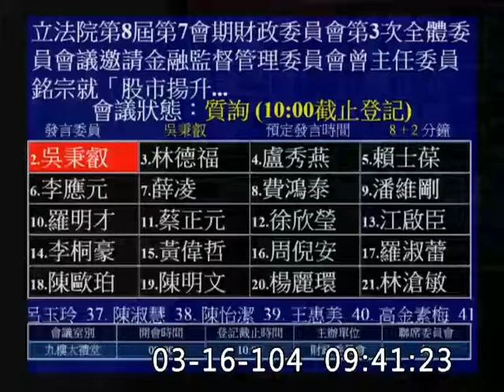吳秉叡_"吳秉叡又在護航財團"_IPO家數下降_財政委員會質詢-20150316_jx23585858